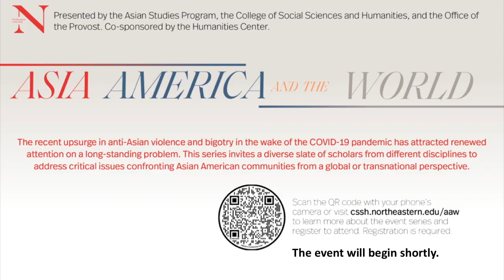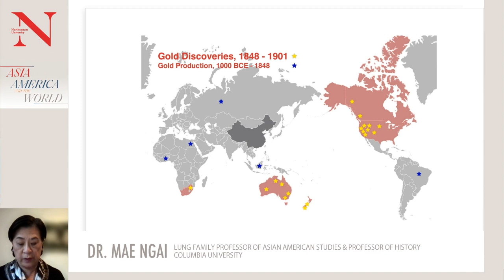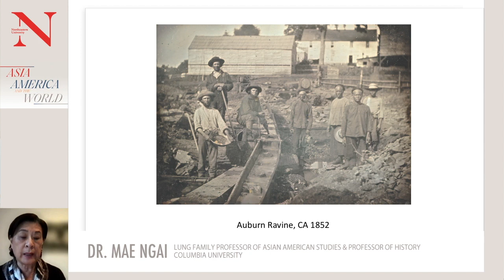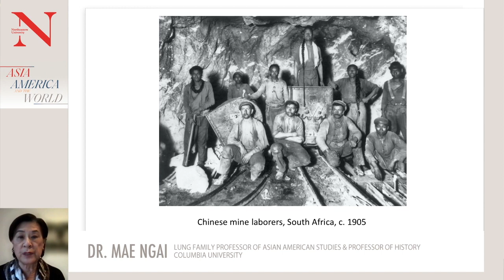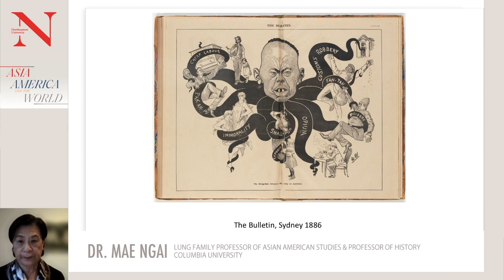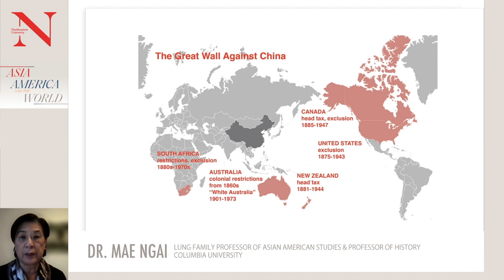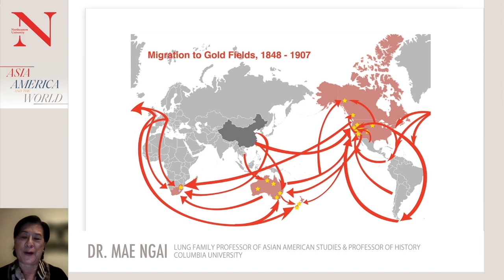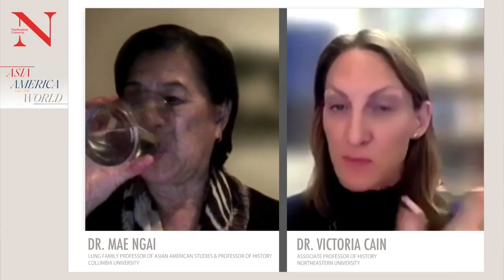The Chinese Question: The Gold Rushes and Global Politics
Mae Ngai is Lung Family Professor of Asian American Studies and Professor of History, and co-director of the Center for the Study of Ethnicity and Race at Columbia University. A U.S. legal and political historian interested in questions of immigration, citizenship, and nationalism, she is author of the award-winning Impossible Subjects: Illegal Aliens and the Making of Modern America (2004); The Lucky Ones: One Family and the Extraordinary Invention of Chinese America (2010); and The Chinese Question: The Gold Rushes and Global Politics (2021). She has received fellowships from the Guggenheim Foundation, the Institute for Advanced Study, and the Library of Congress, among others. Ngai has written on immigration history and policy for the Washington Post, New York Times, Los Angeles Times, The Altantic, and the Nation. Before becoming a historian she was a labor-union organizer and educator in New York City, working for District 65-UAW and the Consortium for Worker Education. She is now writing Nation of Immigrants: A Short History of an Idea (Princeton University Press).

This new, university-wide series is called Asia, America and the World. The recent upsurge in anti-Asian violence and bigotry in the wake of the COVID-19 pandemic has attracted renewed attention on a long-standing problem. This inaugural series invites a diverse slate of scholars from different disciplines—history, sociology, political science, and anthropology—to address critical issues confronting Asian American communities from a global or transnational perspective. The series is part of Northeastern University President Joseph Aoun’s Action Plan exploring ways to bring Asian American Studies to Northeastern.